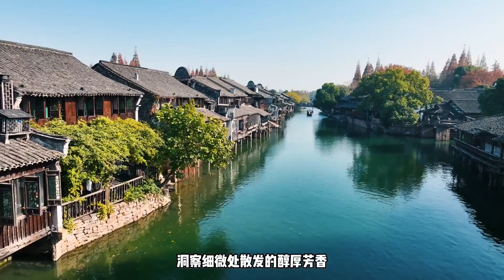舍得之间，都是人生智慧；转眼新春的脚步又近了，新年新气象 | 大龙